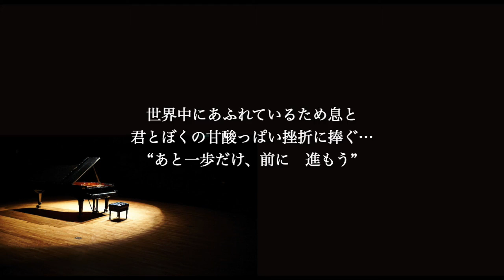【ピアノ伴奏カラオケ】 Progress / スガシカオ 【原曲キー】